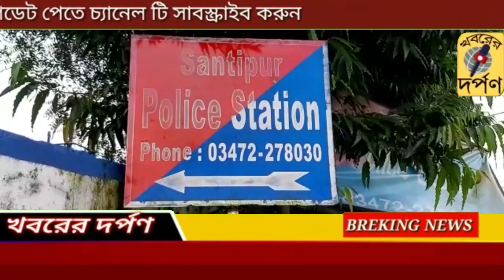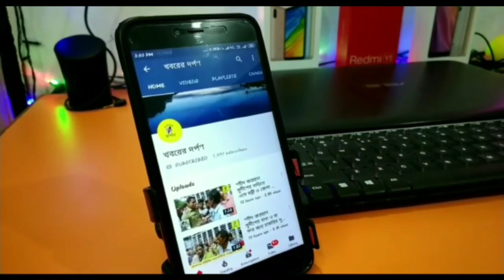মসজিদ থেকে চুরি যাওয়া জল তোলার মোটর উদ্ধার করলো পুলিশ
মসজিদ থেকে চুরি যাওয়া জল তোলার মোটর উদ্ধার শান্তিপুর থানার পুলিশ